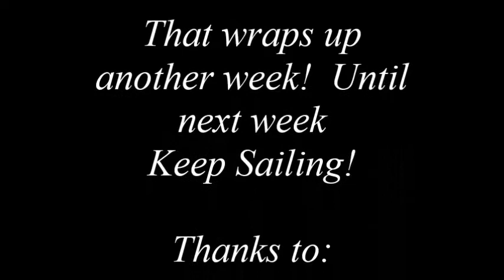Commodore Connections- Week 12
A quick recap of what was going on and a look at Spooky Science.